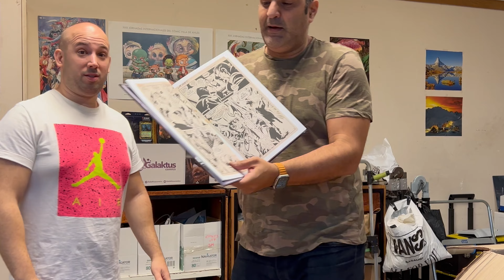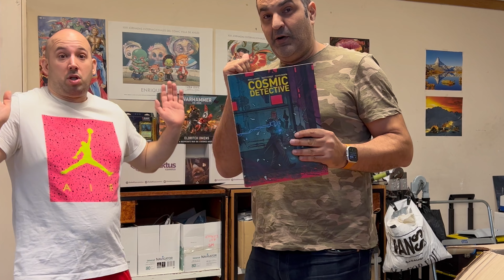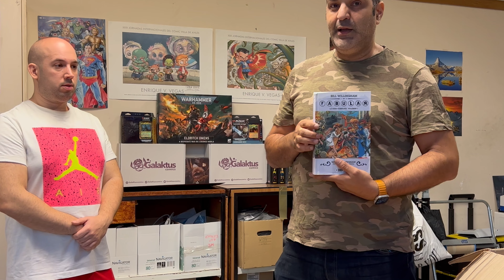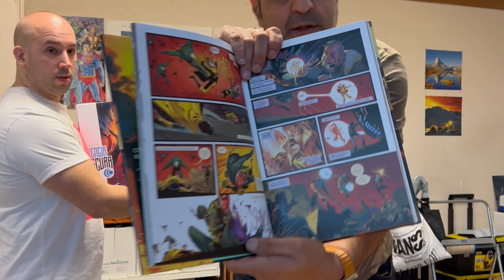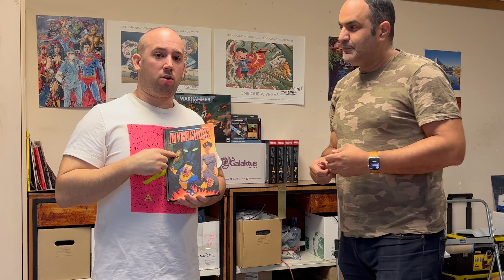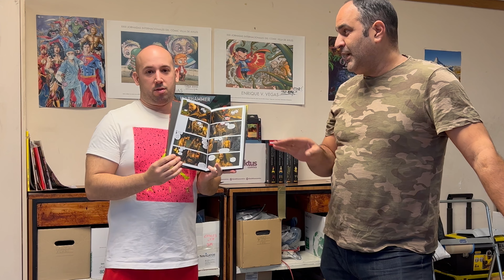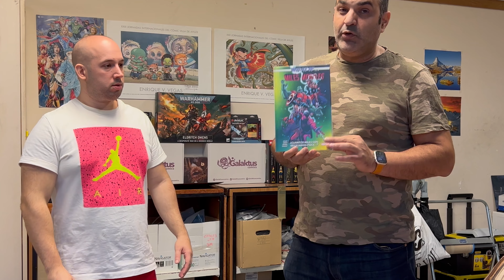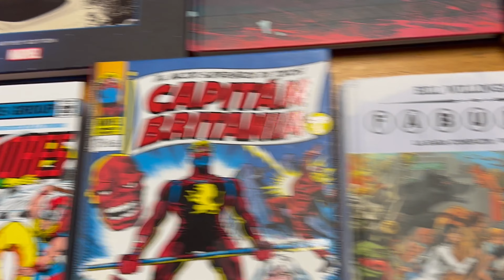LUNBOXING con grandes COMICS y el mejor UNBOXING del mundo del comic